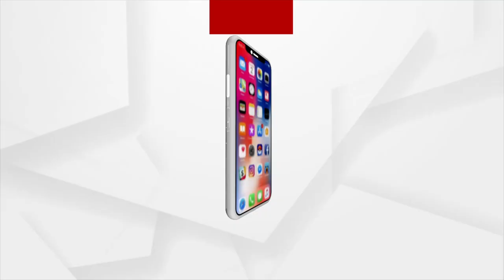ଓଡ଼ିଶାରେ ଆବାସ ଯୋଜନାରେ ବ୍ୟାପକ ଅନିୟମିତତା ହୋଇଛି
ଓଡ଼ିଶାରେ ଆବାସ ଯୋଜନାରେ ବ୍ୟାପକ ଅନିୟମିତତା ହୋଇଛି: କେନ୍ଦ୍ର ଗ୍ରାମ୍ୟ ଉନ୍ନୟନ ମନ୍ତ୍ରୀ ଗିରିରାଜ ସିଂ